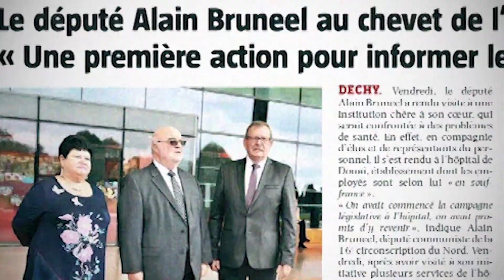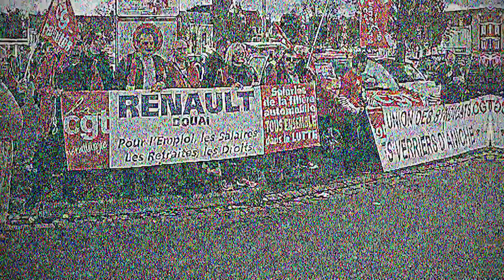Alain Bruneel, premier bilan de mandat. Un député de combat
Résumé non exhaustif du début de mandat du député communiste Alain Bruneel